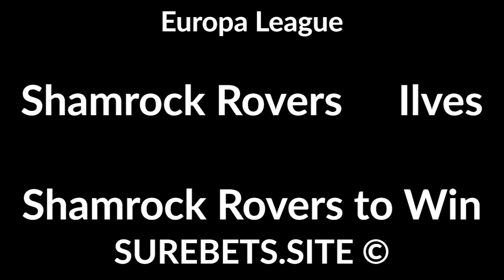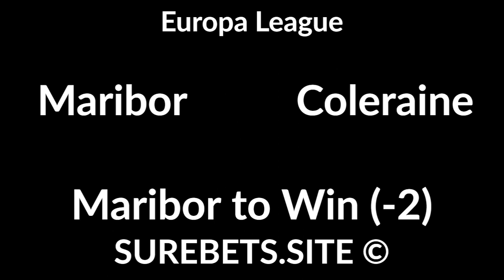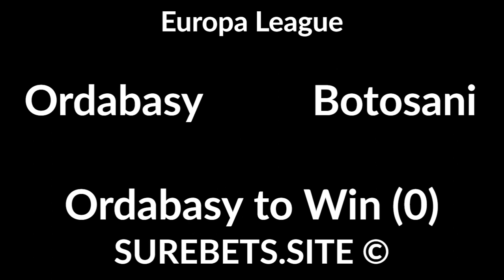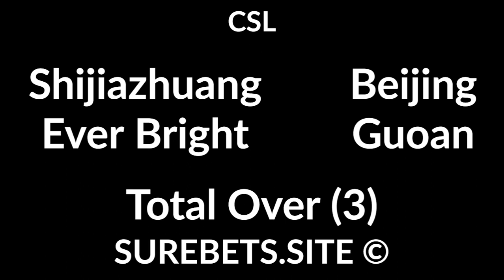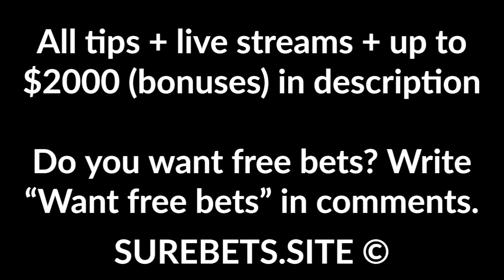Football Betting Tips Today - 27 August 2020 - Europa League, Kazakhstan Premier League, CSL, MLS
Shamrock Rovers vs Ilves
Shamrock Rovers to Win

Partizan vs RFS
Partizan to Win (-2)

Lech Poznan vs Valmiera
Lech Poznan to Win (-3)

Honved vs Inter Turku
Honved to Win

Motherwell FC vs Glentoran F.C.
Motherwell FC to Win + TU (4.5)

Maribor vs Coleraine
Maribor to Win (-2)

Aberdeen vs NSI
Aberdeen  to Win (-2)

FCSB vs Shirak FC
FCSB to Win (-2)

Ordabasy vs Botosani
Ordabasy to Win (0)

Kairat vs Noah
Kairat to Win (-1.5)

Zhetysu vs Kyzyl-Zhar SK
Zhetysu to Win

Shijiazhuang Ever Bright vs Beijing Guoan

Inter Miami vs Atlanta United
X2

Orlando City vs Nashville
Orlando City to Win